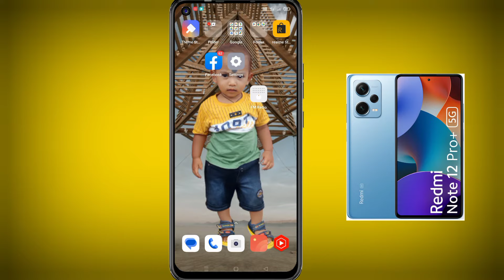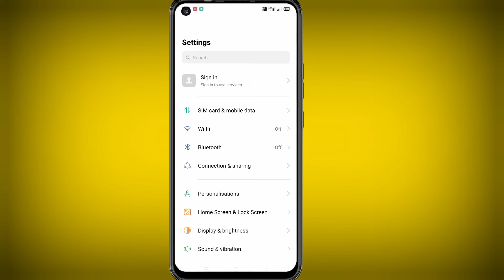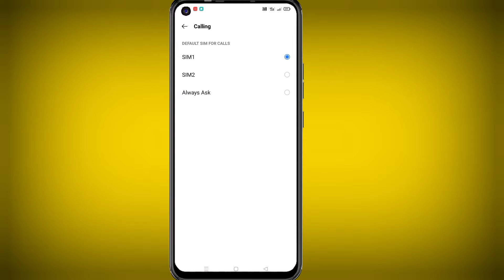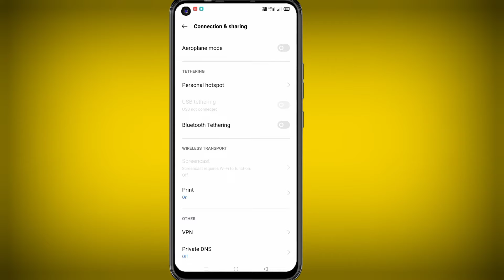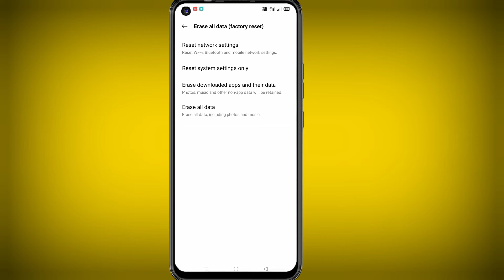How to Fix Call Ended Problem | How toFix Call Ended Problem on Mobile | Call ଯାଉନଥିଲେ ଠିକ କରନ୍ତୁ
How to Fix Call Ended Problem | How to
Fix Call Ended Problem on Mobile | Call
Ended Problem Solved

Outgoing call ended problem in odia
How to solve call ended problem in airtel in Odia
How to solve call ended problem in Jio SIM in odia
How to Fix call ended problem in OPPO in odia
Call ended problem in keypad mobile in odia
How to fix call ended problem in vivo in odia
This method also fix following search quires in odia
Call ended meaning in odia
Call ended Android in odia
Call ended problem in airtel in odia
How to fix call ended problem in odia
Call ended problem in Samsung in odia
How to fix call ended problem on Android in odia
Call ended problem in Samsung
How to fix call ended problem on Android
Why call ended without ringing
How to fix call ended problem in huawei
How do you fix a call ended problem?
Why is my phone saying call ended?
What does it mean call ended?
Why does my phone say call ended?
How do you fix a call ended issue?
What does call ended mean on WhatsApp?
How do you know if someone blocked your number?
How do I fix the ended call on my iPhone?
Why my call ended automatically after 15 minutes?
Why Jio says call ended